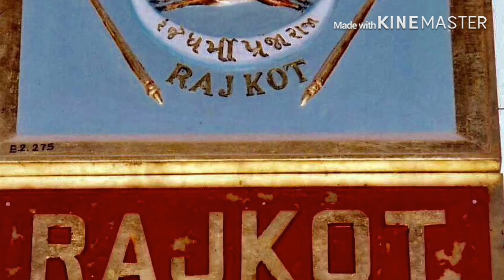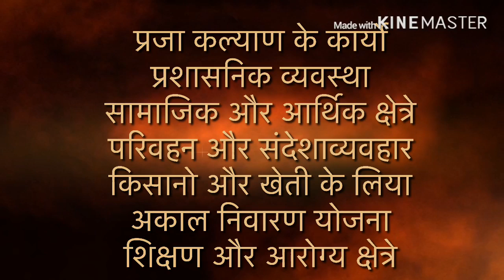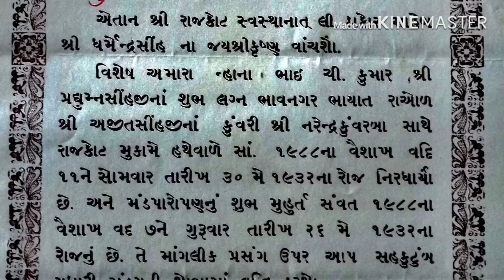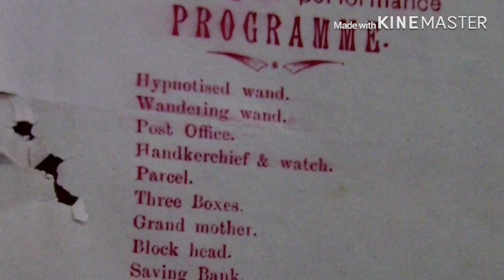Lakhajiraj Rajkot State -By Dr.Pradman Khachar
Kathiyawad k Kings